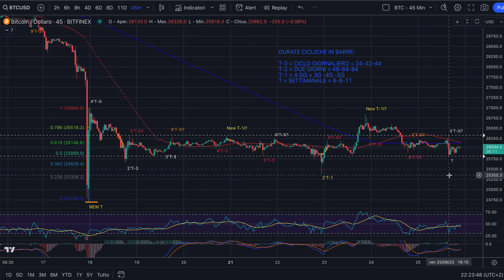BITCOIN - Night Session del 25/08 - Allarmi per fare trading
Buona sera,

Dove mettere gli allarmi per fare trading su bitcoin con l'Analisi Evoluta©.
Nel video tutti i ragguagli.

Buon trading sulle cripto!

Jacopo Marini